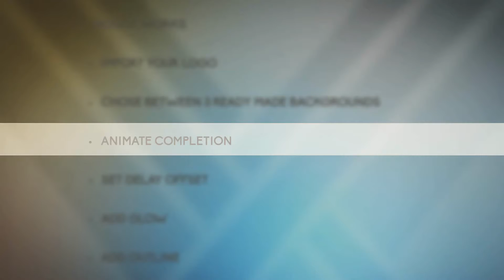Cascading Reveal Toolkit | After Effects Project Files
2 project files : 3D version and 2D version
    3 Tutorial videos : (1.Introduction and basic animation, 2.Transitions, 3.Smoothing keyframes)
    1920×1080
    No plugins
    Easy customization
    Endless variations!
    3 Swoosh sound effects